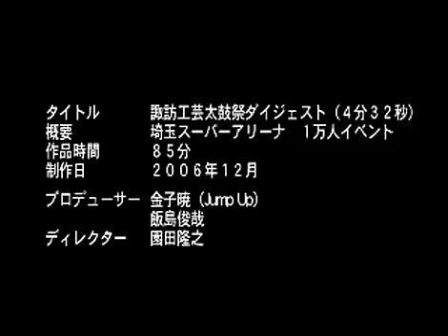さいたまスーパーアリーナ 太鼓祭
イベント撮影